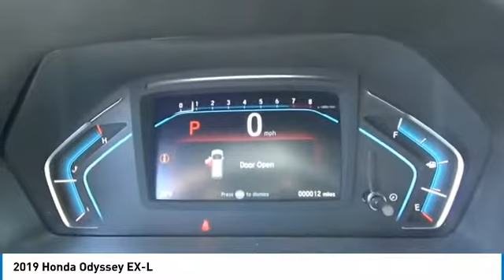2019 Honda Odyssey EX-L NewNew or Used H47474